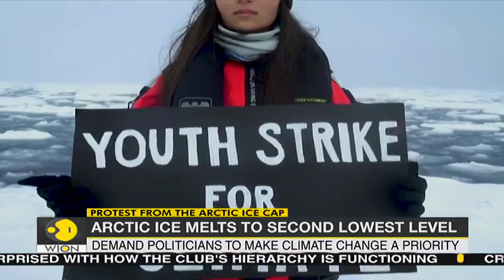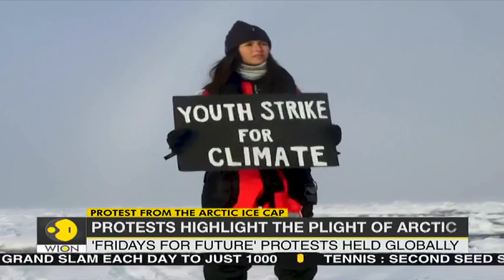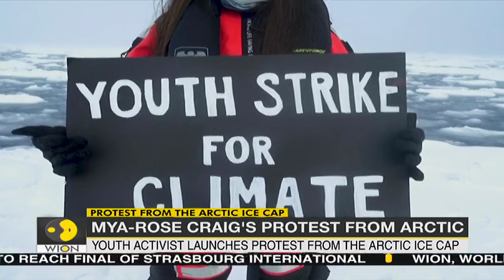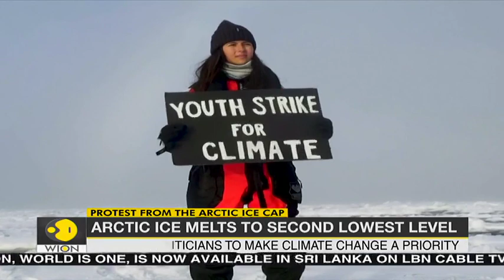British youth activist launches protest from the Arctic ice cap | Mya-Rose Craig | Climate Change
A British teenager, Mya-Rose Craig, 18,has staged a protest against climate change inside the Arctic Circle.